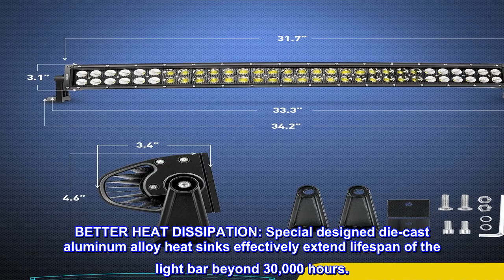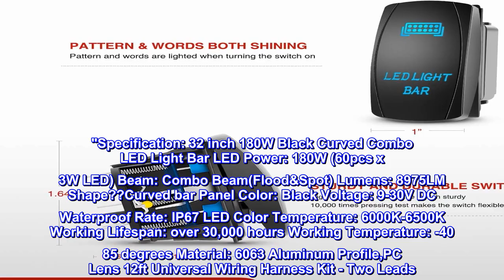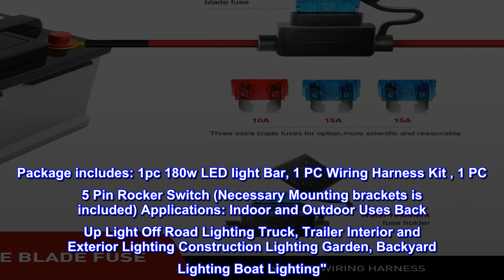Great product - Nilight - ZH410 32Inch 180W Curved LED Light Bar Work Light Spot Flood Combo Offroa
Great product -  Nilight - ZH410 32Inch 180W Curved LED Light Bar Work Light Spot Flood Combo Offroad Driving Lights

HIGH BRIGHTNESS: Powerful 180w LED Light Bar, spot beam for long irradiation distance, flood beam for bright and broad view area.
HIGH WATERPROOF PERFORMANCE: IP67 Waterproof Rate, waterproof up to 1 meter of water for 30 minutes and 100% dustproof, able to work in adverse weather.
BETTER HEAT DISSIPATION: Special designed die-cast aluminum alloy heat sinks effectively extend lifespan of the light bar beyond 30,000 hours.
EASY TO INSTALL: The side mounting bracket can firmly fix the light bar on its position. And come with 12ft 16AWG wiring harness kit to fit the off road, boat lighting
WIDE APPLICATION: The work light can be compatible with almost all Jeeps, 4x4, Cars, Trucks, Motorcycles, SUVs, ATVs, Boats, etc. Many indoor and outdoor uses: Garden Lighting, Backyard Lighting, Back-up Light, Off Road Lighting, Construction Lighting and so on.
"Specification: 32 inch 180W Black Curved Combo LED Light Bar LED Power: 180W (60pcs x 3W LED) Beam: Combo Beam(Flood&Spot) Lumens: 8975LM Shape??Curved bar Panel Color: Black Voltage: 9-30V DC Waterproof Rate: IP67 LED Color Temperature: 6000K-6500K Working Lifespan: over 30,000 hours Working Temperature: -40 85 degrees Material: 6063 Aluminum Profile,PC Lens 12ft Universal Wiring Harness Kit - Two Leads. 2 sets of light connectors to light fixtures; Operating Voltage: 12V DC. Wire Gauge: 16 AWG; Max Wattage: 180W; Max Ampere: 15A. 5 pin on-off rocker switch Operating Voltage at 12V 20A and 24V 10A DC. DC 12V automotive relay, inline blade fuse with three extra fuses. Material: ABS+PC; Built-in 2 LEDs, laser-etched pattern. Product Size: 1.9"(48.3mm) x 1.04"(26.3mm). Mounting Hole Size: 1.43"(37mm) x 0.84"(21.3mm). Package includes: 1pc 180w LED light Bar, 1 PC Wiring Harness Kit , 1 PC 5 Pin Rocker Switch (Necessary Mounting brackets is included) Applications: Indoor and Outdoor Uses Back Up Light Off Road Lighting Truck, Trailer Interior and Exterior Lighting Construction Lighting Garden, Backyard Lighting Boat Lighting"

Great light output
The only bad thing for me is the blue Led on the switch. It's very bright at night. Apart from that it works really well. I drove from Panama to the USA. 4k miles I to Missouri, and it was great at night, and also is very waterproof, I was in the rainy season which if you have ever experienced in central America and Mexico, you will know ow the water gets in the slightest gap.